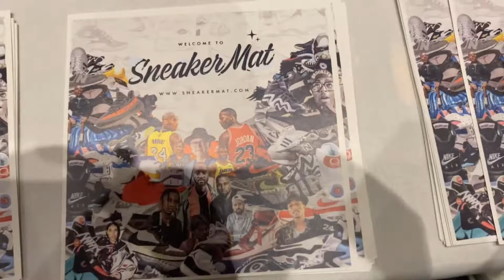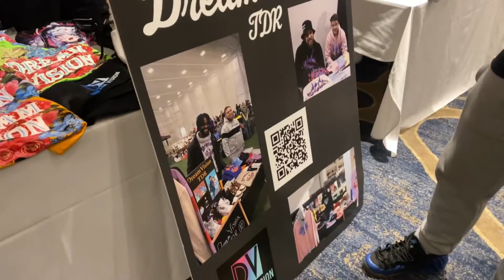RickDaBxrber Goes To His First Sneaker event ! Gets a Haircut and Runs into Nino Paid ?!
son